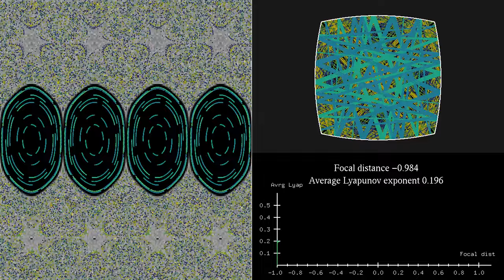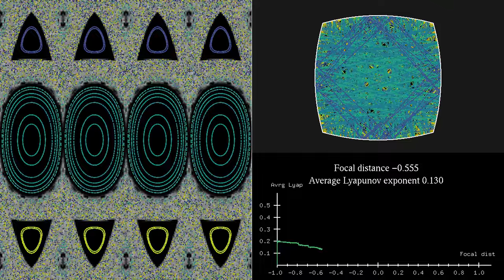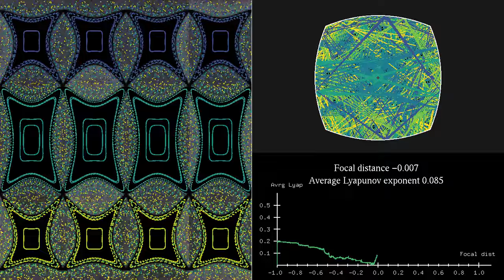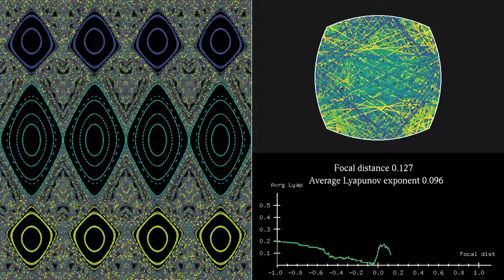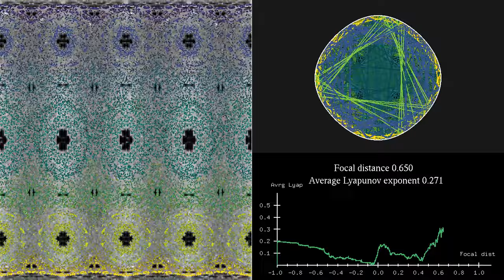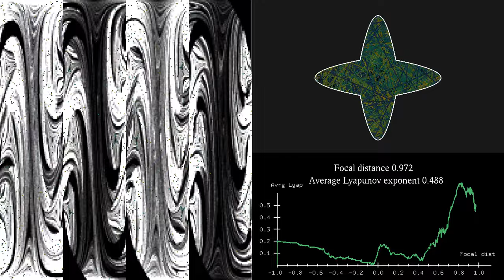Phase space representation of parabolic resonators, long version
This is a variant of the video , showing the phase space of the billiard in parabolic resonators, using more frames: 9000 instead of 1600 repeated twice. It is therefore easier to see the different bifurcations affecting the phase space, as the parameter (the curvature of the boundary) changes more slowly.
The billiards in this simulation are parabolic resonators, made of four pieces of parabolas whose symmetry axes are rotated by 90 degrees. The number labelled "focal distance" shows the location of the focal point of the parabolas along their symmetry axis, measured with respect to the center of the picture, where all four symmetry axes intersect.
The case when the focal distance is zero previously appeared in the video . Then the focal points of all parabolas are the same, and the billiard has the property of turning circular "wave fronts" starting at the center into linear ones upon reflection, and again into a circular front at the next reflection. The video featured a case with positive focal distance.
In this video, the focal distance changes from -1, where the billiard is close to a square, to +1, where it shrinks to a kind of cross. The location of the focal points is shown in faint gray on the picture with trajectories, at the top right.